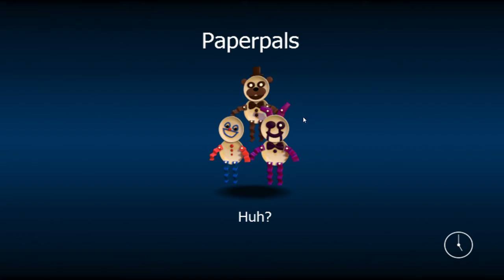FNaF World Foes Killed In 1.5 Seconds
gets scared